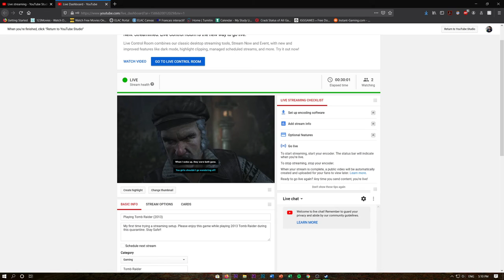Playing Tomb Raider (2013)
My first time trying a streaming setup. Please enjoy this game while playing 2013 Tomb Raider during this quarantine. Stay Safe!!